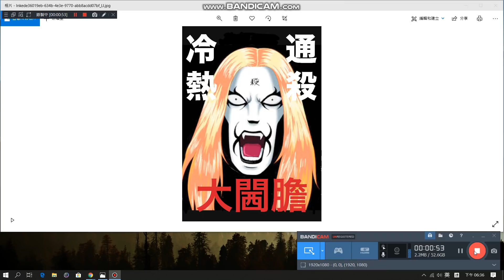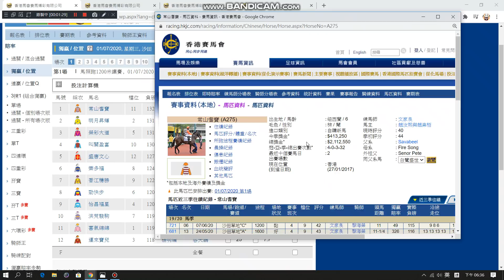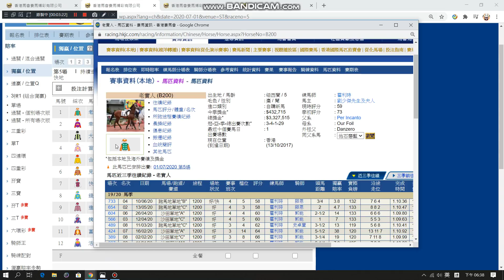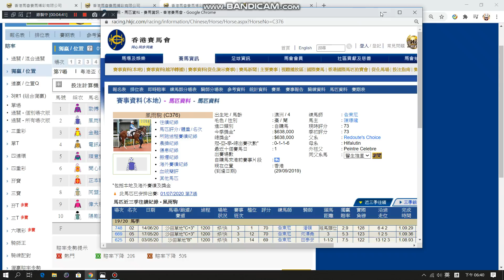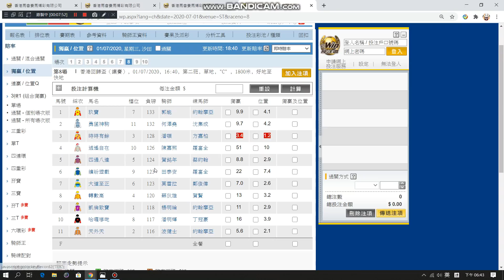香港賽馬01/07/2020 沙田C欄日賽心水推介, 兩隻潘頓頂頭大熱, 得就得,唔得就食忽得LA